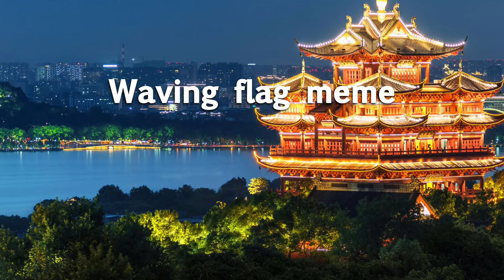Waving flag meme//country human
Country:
China/Chi
Gay Trans boi